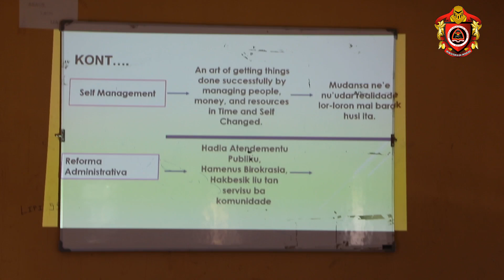FORMASAUN ESPESIÁL BA MEMBRU DNSPP IHA RAIROBO, 2024